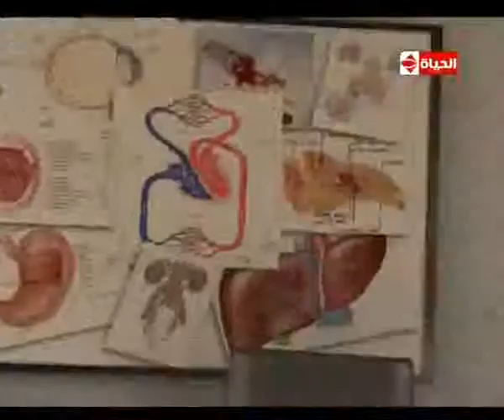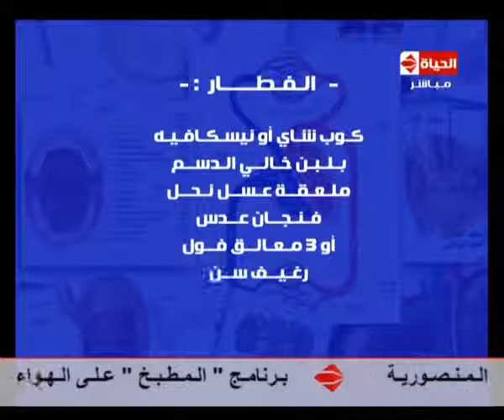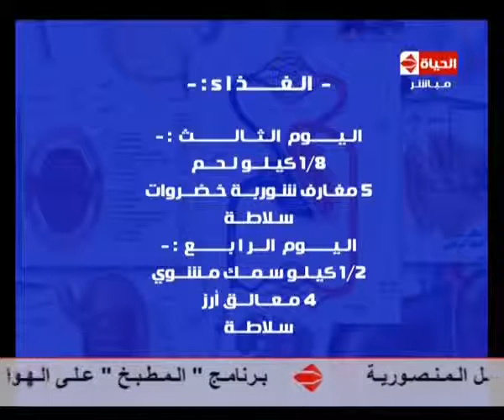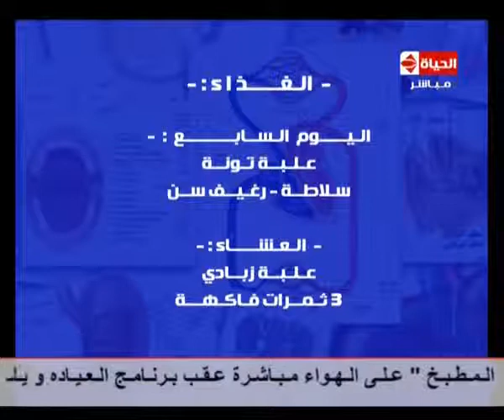العيادة الأكل المناسب عند الجوع و البرد